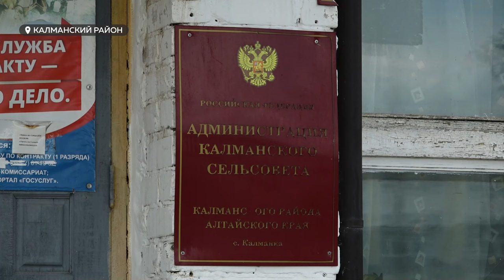В Калманском районе вот-вот исчезнет прекрасное озеро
В Калманском районе продолжает исчезать крупное водохранилище. Уровень воды в нем убывает каждый день. Две недели назад наша съемочная группа выезжала на место убедиться в износе плотины, которая еще и соединяет две части одного поселка. Однако, по сообщению местных властей, сведения о разрушении плотины и угрозе населенным пунктам в администрацию района не поступали.